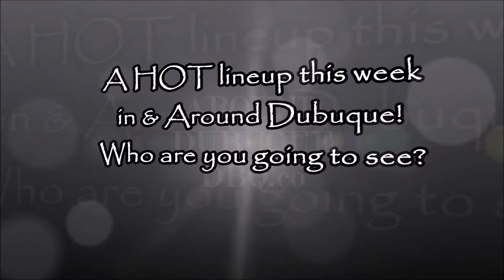Live, From Dubuque! February 18-20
Santah – Live Broadcast
9 p.m. @ The Lift

Dubuque Battle Rap League
9 p.m. @ The Venue

The Lovemonkeys
8 p.m. @ Mississippi Moon Bar

Another Lost Year, Silent Redemption
8 p.m. @ Mystique Casino

Dilana (full band), The Joie Wails Band
8 p.m. @ Sandy Hook Tavern

Maggie “Blues Chick” Aliotta & The Mighty Fines
8 p.m. @ The Blu Room – Breezer’s Pub

American Dust, Soul Low
9 p.m. @ The Lift